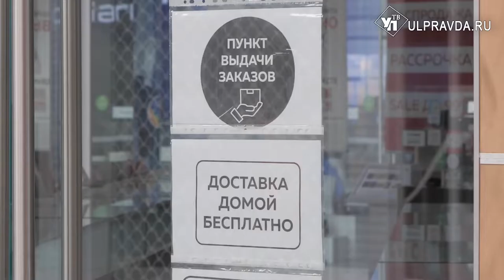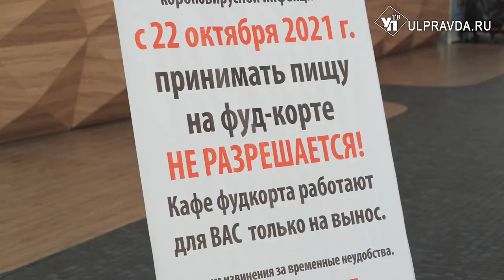По QR-коду за картошкой фри. Как в Ульяновске работают торговые центры и кафе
В магазины – только по надобности, а еда из ресторанов—на доставку. С 30 октября по 7 ноября согласно указу губернатора Ульяновской области магазины должны ограничить доступ к непродовольственным товарам, и к тем, что не относятся к категории первой необходимости. По одному из крупных торговых центров прошлась наш корреспондент.